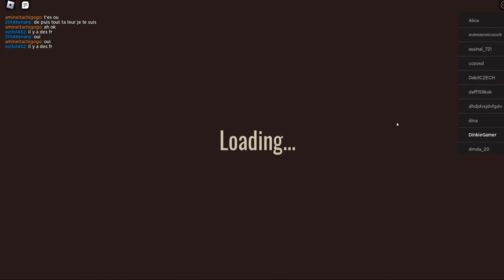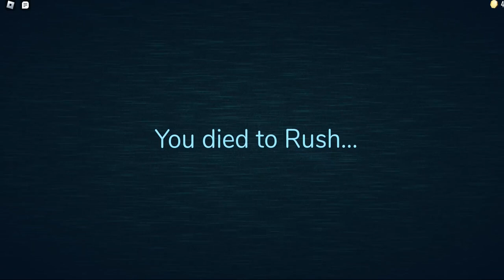roblox DOORS jump scare game roblox gameplay 2023.... I DIDNT END WELL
I have just played Doors. OH MY DAYS! That was brutal at the end

Also I need your help guys, what do I play next?

Ta x